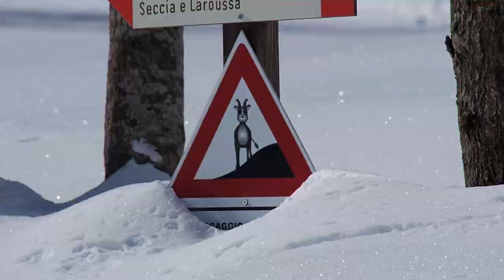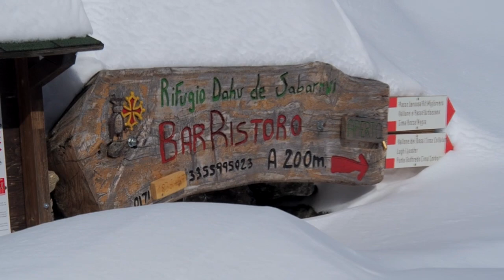Salendo alla borgata San Bernolfo (valle Stura - CN)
Passeggiata alla borgata de Sabarnui...tranquilla gita con pranzo al rifugio (Dahu de Sabarnui) e discesa con la tavola.
Ambiente splendido, per tutti, dalle ciaspole  agli sci da fondo e dalla borgata ottima partenza per gite di scialpinismo spettacolari.
Buone gite!!